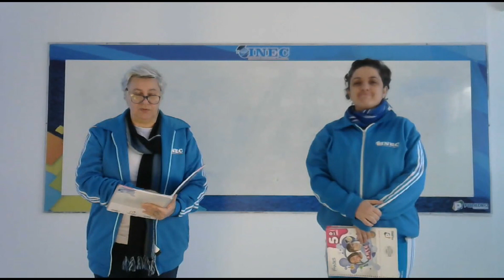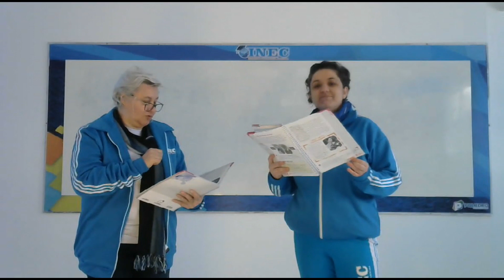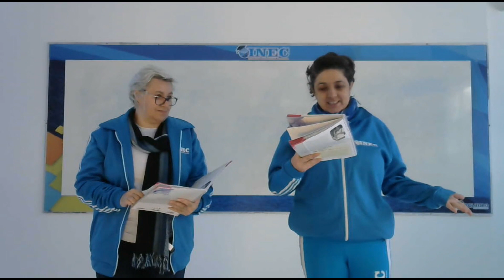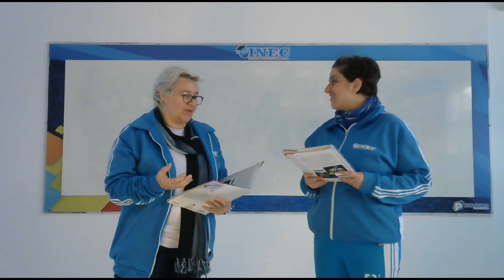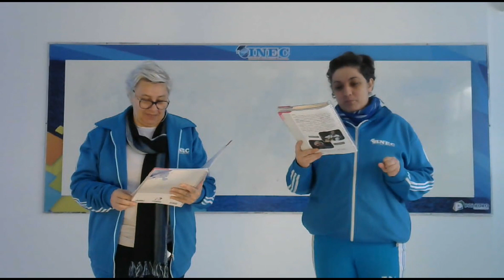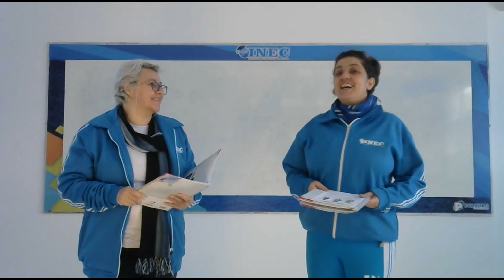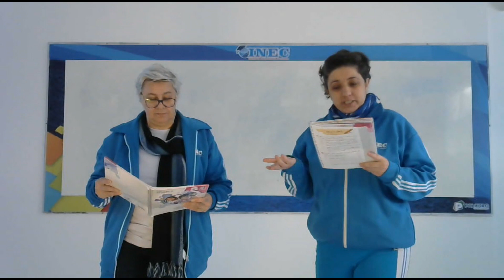5º ano ARTES 02 06